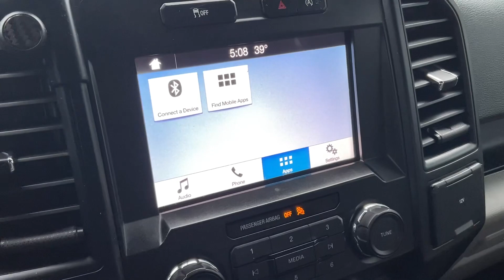2019 Ford F-150 STX STK#9754 // Replica Auto Sales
STK # 9754
KEY # 72
2018 Ford F-150 STX
3.5L V6 Auto 4x4
64,320 Miles
Good Airbags!
Light front and rear end damage
Runs and Drives on lot
$16,495